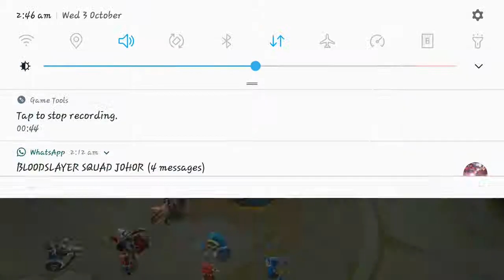Mobile Legend R.I.P Freya Savage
Mobile legend a simple rank game play. I was feeding om early game. Then i decide to farm more than usual. Clear minions solo. Then miracle. Fat Freya GG